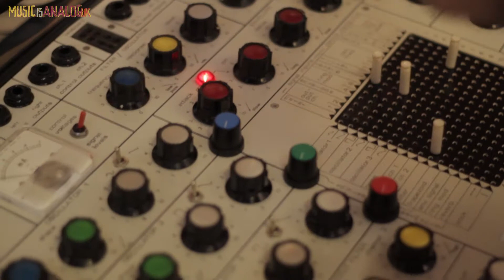EMS Synthi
Recorded at Robinson College, University of Cambridge on Saturday the 2nd of August 2014.